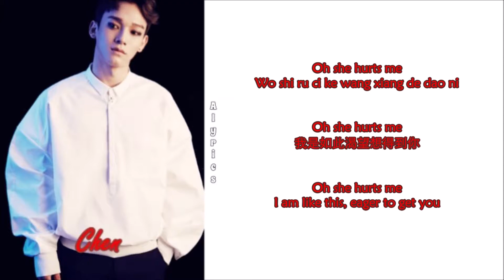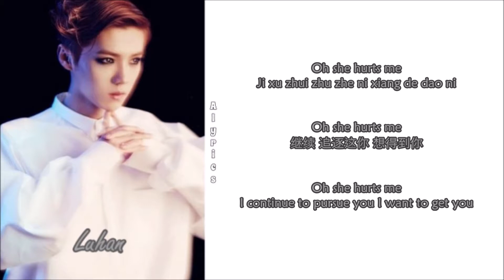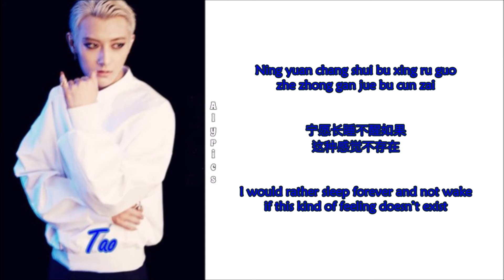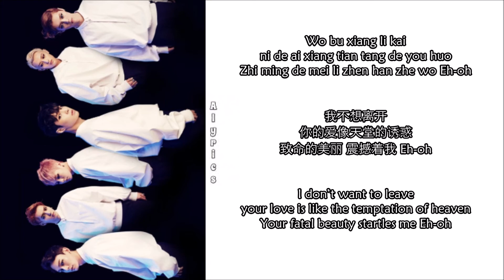EXO-M - Overdose (Chi-Pinyin-Eng Color Coded Lyrics)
Credits to
Chinese: lalaladdy.wordpress
Rom: lalaladdy.wordpress
Eng: lalaladdy.wordpress